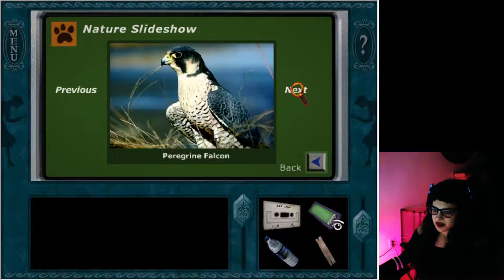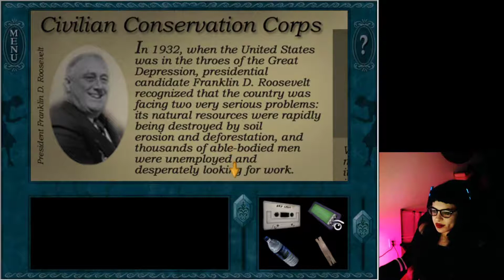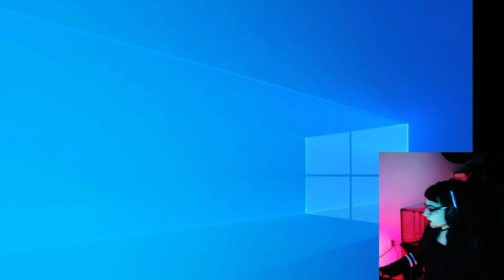Drewtective Time! Nancy Drew: Ghost Dogs of Moon Lake Playthrough [Part 1]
This is my playthrough of Nancy Drew: Ghost Dogs of Moon Lake!
I've loved Nancy Drew games from a young age and why stop now? Catching up on some of the great Drewtective works.
Originally streamed on Twitch, I've mostly only cut side conversation to viewers and lengthy walks in the woods.